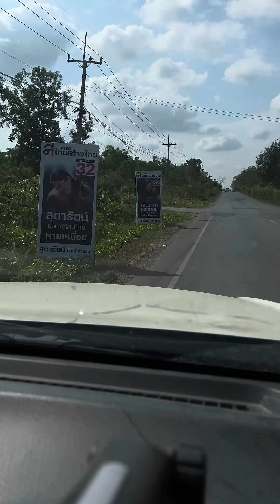ชุ่ยมากๆ ติดป้ายหาเสียงแบบเห็นแก่ตัว มักง่าย ไม่คำนึงถึงความปลอดภัยของขาวบ้าน 30 เมษายน 2566